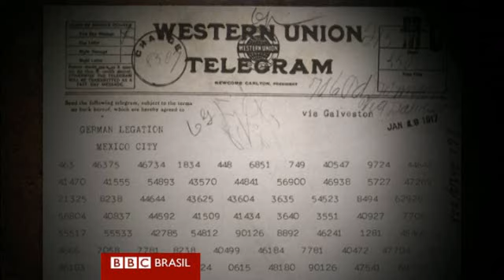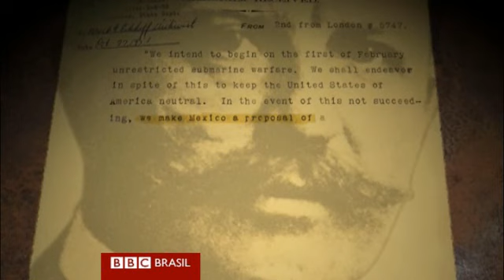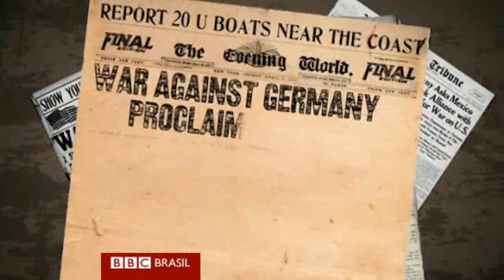1ª Guerra Mundial: a história do telegrama que levou México e EUA às armas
Série da BBC para celebrar o Armistício do conflito (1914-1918) mostra aproximação de alemães e mexicanos que abalou para sempre a fronteira entre os vizinhos.